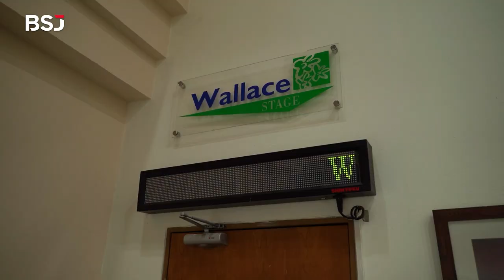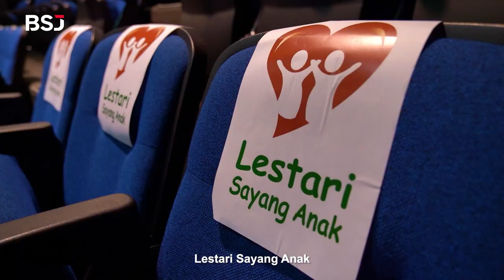Inspiring Student at BSJ - Chris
As a fellow student in Year 11, Chris has proven that age is no barrier to achievement. Their dedication to the arts has not only enriched our school's creative community but has also shown us the power of relentless determination.